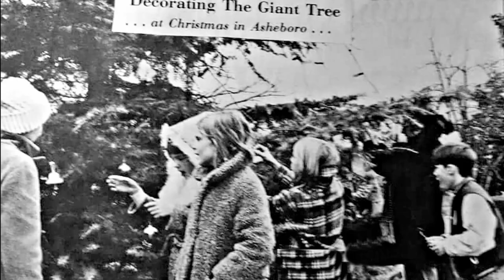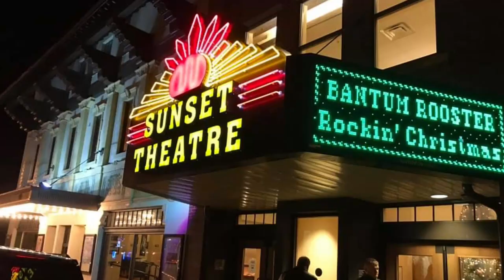Asheboro Christmas Memories Looking Back From 2019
Still pictures and movie footage of Christmas scenes past and present in Asheboro, North Carolina, dating from the 1940s all the way up in 2019.